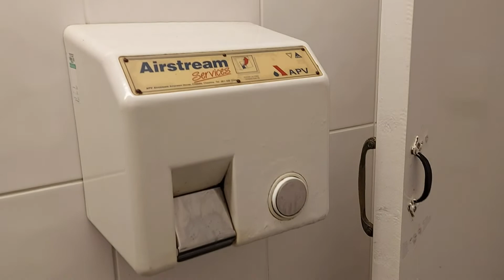Lecico Atlas/LL Twyfords Classic, PH, Cannington (2)